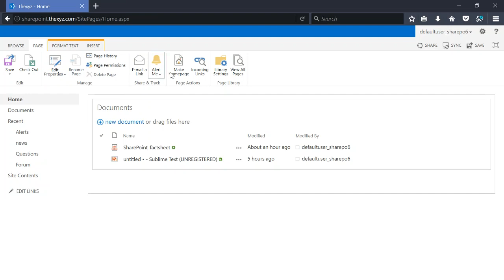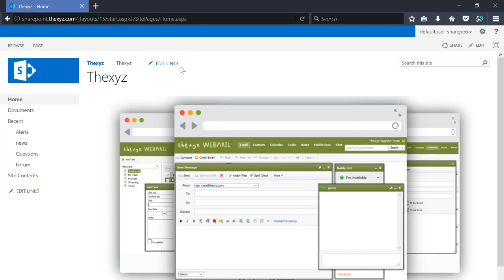Adding an image to SharePoint 2013 homepage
This video will show you how to add an image to the SharePoint 2013 site.